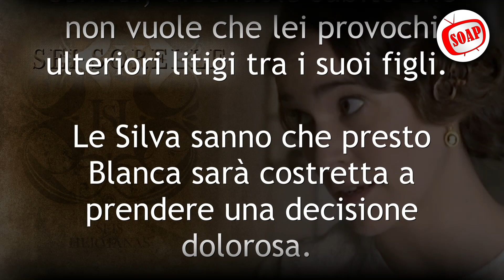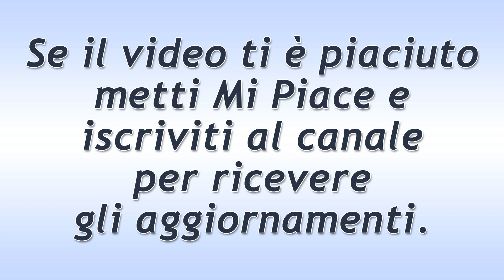Sei Sorelle Puntata del 8 Luglio 2022: Il Ricatto Di Victoria!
Sei Sorelle puntata di oggi venerdì 8 Luglio 2022.
Blanca si sta riprendendo e Dolores si comporta molto male con lei, dicendole subito che non vuole che lei provochi ulteriori litigi tra i suoi figli. Le Silva sanno che presto Blanca sarà costretta a prendere una decisione dolorosa. Petra convince Celia ad uscire da sola con Joaquin, ma quest’ultima prova un affetto molto profondo verso la stessa Petra. Victoria dice a Rodolfo che lo lascerà se lui non soddisferà alcune condizioni.
Ecco cosa succede oggi nella soap opera Sei Sorelle (Seis Hermanas)!